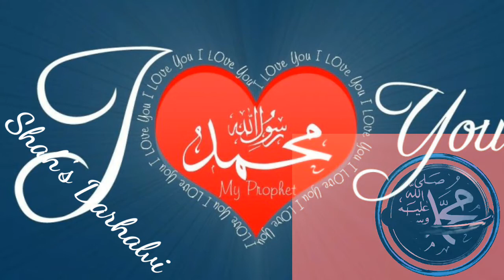Best Islamic music//milad status